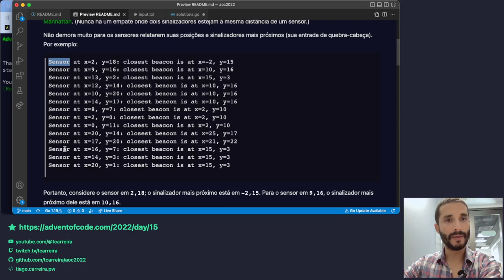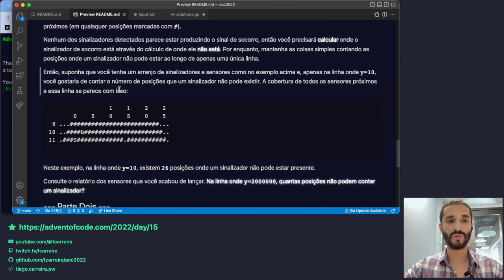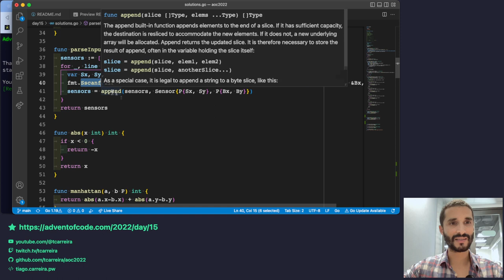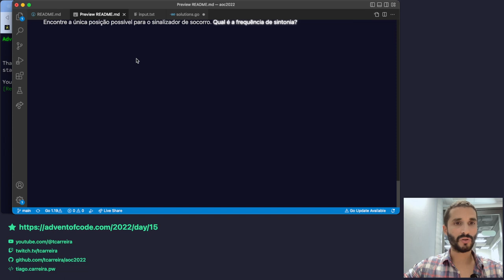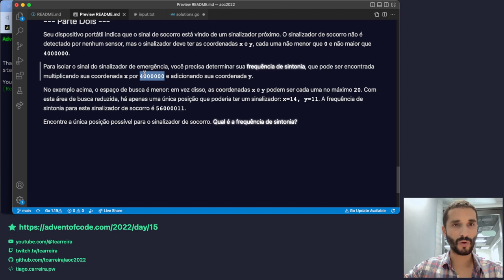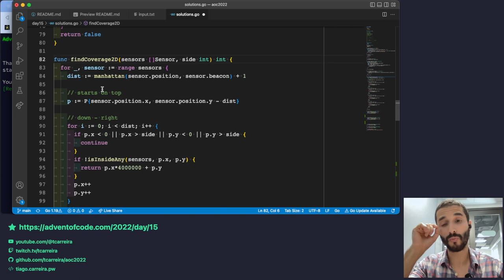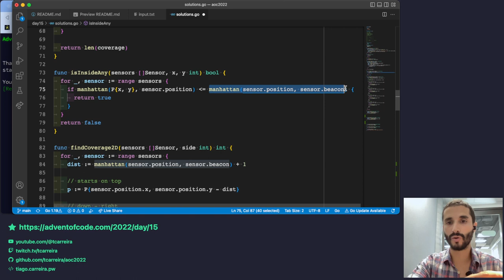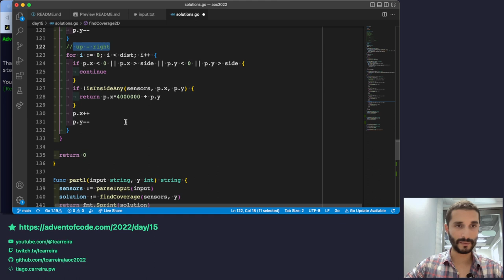Advent of Code 2022 - Dia 15 - Soluções